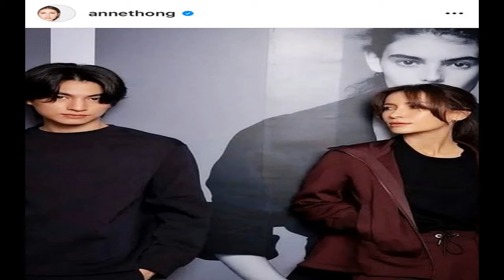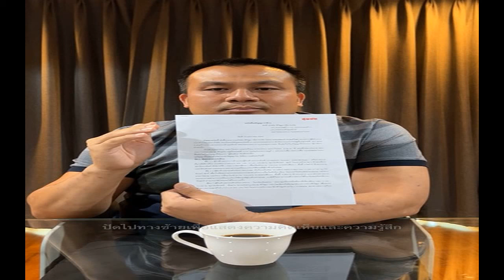แอน ขอเป็นตำนาน! ยอมยกตำแหน่งเจ้าหญิงแห่งวงการให้ ญาญ่า ดีใจจุดประกายให้สาววัย 40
แอน ทองประสม เผยพร้อมยกตำแหน่งเจ้าหญิงแห่งวงการบันเทิงให้ “ญาญ่า” เพราะเป็นคนน่ารัก นิสัยดี และตนไม่ได้ยึดติดอะไร บอกดีใจที่จุดประกายให้สาววัย 40 กล้าที่จะเปิดใจรักคนอายุน้อยกว่าได้ ย้ำช่อง 3 ให้รีบใช้งานตนตอนนี้ ให้เวลาอีก 2-3 ปีจะพอแล้ว เหนื่อยมากกับบทแบบนี้ ต้องไปนวดหน้าทุกอาทิตย์ ต้องทำตัวเองให้กระฉับกระเฉงตลอดเวลา
ดูเหมือนฟีดแบ็คจากละครที่เล่นคู่กับ “เจมส์ จิรายุ ตั้งศรีสุข” จะประสบความสำเร็จดีเยี่ยม ล่าสุดเจ้าหญิงแห่งวงการบันเทิงอย่าง “แอน ทองประสม” เลยได้ประกบพระเอกรุ่นน้องที่เด็กลงไปอีกอย่าง “กลัฟ คณาวุฒิ ไตรพิพัฒนพงษ์” ในภาพยนตร์เรื่อง บัว ผัน ฟัน ยับ ซึ่งสาวแอนเผยถึงเรื่องนี้ว่า เตรียมลบคำว่าเจ้าหญิงแห่งวงการออกจากตนได้เลย เพราะจะได้เห็นสิ่งที่ไม่เคยเห็นจากตนแน่นอน
“หนังเรื่องนี้จะลบความเป็นเจ้าหญิงของวงการของแอนเลย ลบภาพนั้นไปเลย ต้องแต่งตั้งคนใหม่แล้วล่ะ เพราะมันค่อนข้างฉีก อะไรที่ไม่เคยได้ยินแอนพูด ไม่เคยเห็นแอนทำ แอนแค่รู้สึกว่ามันเป็นเรื่องที่ฉีกกรอบเดิมๆ ของเรา และมันเป็นเรื่องๆ นึงที่ต่อให้มันจะไม่ได้มีเส้นเรื่องที่จะต้องมีปมอะไรเยอะแยะ แต่มันเป็นละครที่ให้ความสุข นี่คือคุณค่าอย่างนึงที่ให้คนดู เราก็เลยรู้สึกว่าเราสนุก อยากทำ และบวกกับบทแบบนี้ในวัย 40 กว่าอย่างแอนคงไม่มีโอกาสได้ทำ มันเป็นโอกาสที่แอนควรจะคว้าไว้ก่อนที่จะไม่พื้นที่ให้เราอีกแล้ว ก็เลยลองดู

ที่สำคัญก็คือแอนโชคดีที่แอนเกิดมาในยุคที่เจนเก่ายังอยู่ และเจนใหม่ก็เข้ามาอย่างรวดเร็ว มันเลยเกิดส่วนผสมที่ลงตัว คือวัยอย่างเราสามารถไปอยู่กับรุ่นน้องได้ และเป็นอีกเรื่องราวนึงที่ไม่ต้องยัดเยียดอะไรที่มันสวีตมาก แต่มันสนุกด้วยเส้นเรื่องของมัน มันเลยผสมผสานกันได้ค่ะ นี่แหละคือความต้องการของเด็กผู้ชายคนนึง กับความมีของมากมายของผู้หญิงที่แก่วิชาคนนึง มันก็เลยเป็นส่วนผสมของอีกคนนึงที่ต้องการอยากจะถ่ายทอด เลยมาเจอกัน